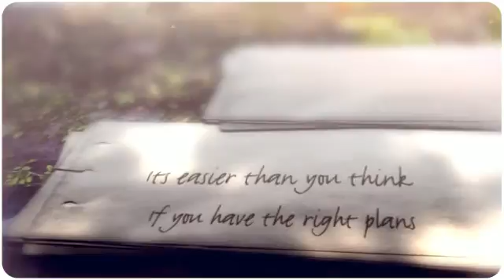Wooden Boat Plans - Where Can You Get Them Cheap?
Looking for Wooden Boat Plans? Well, check out this link to find out the best place to get them.

These wooden boat plans are great quality, cheap and easy to follow - even if you are a complete novice.Find out more by clicking this link